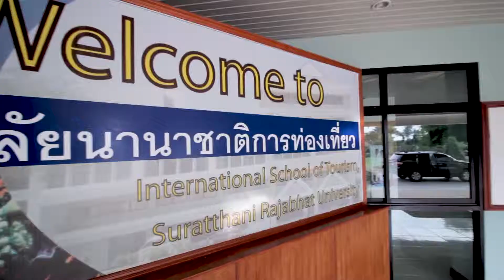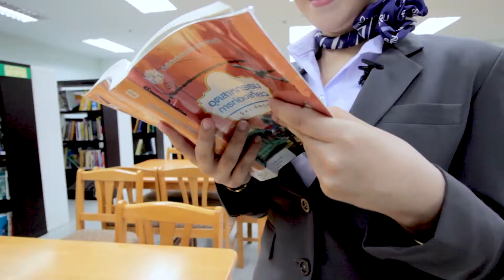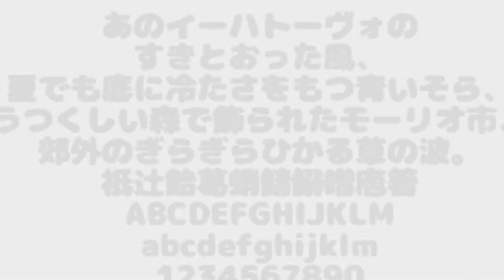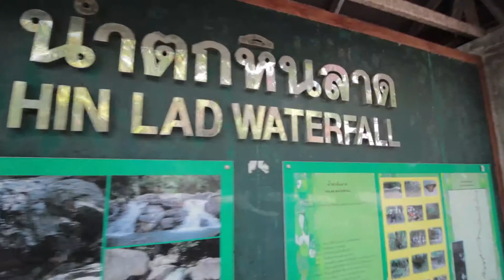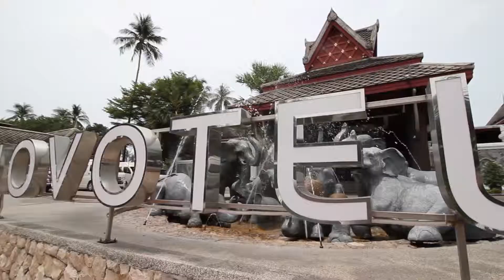วิทยาลัยนานาชาติการท่องเที่ยว (วิทยาเขตสมุย) มหาวิทยาลัยราชภัฎ สุราษฎร์ธานี - English version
Client : International school of tourism : Suratthani Rajabhat University
Production and Directed : THE TWO creative studio